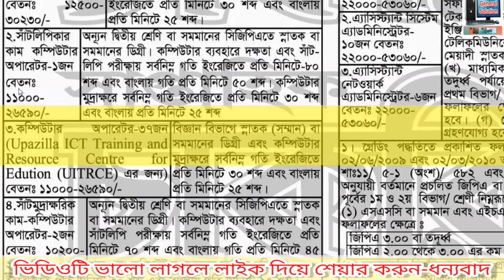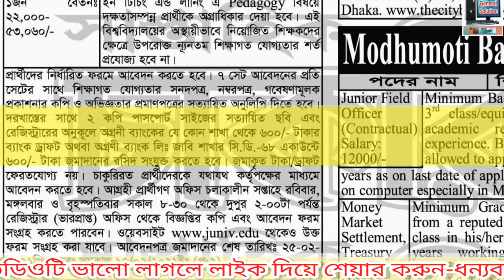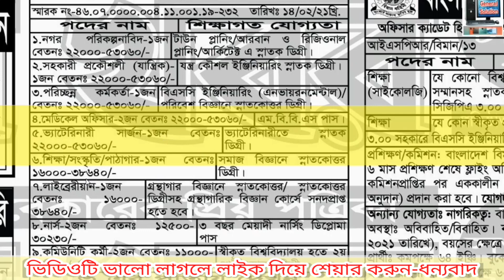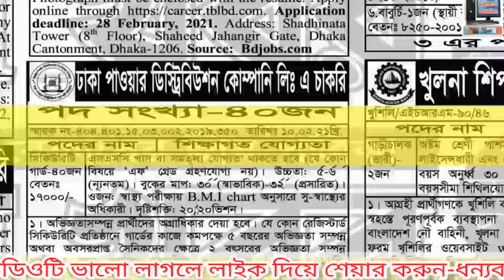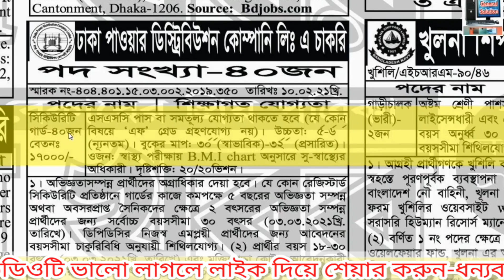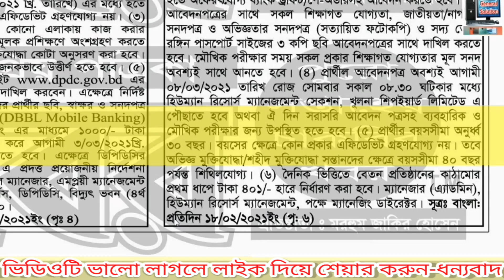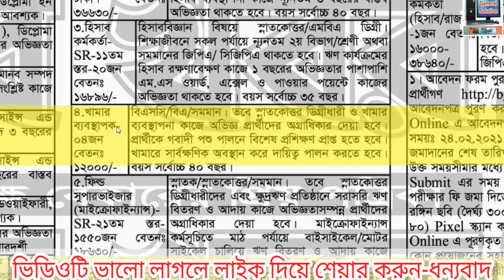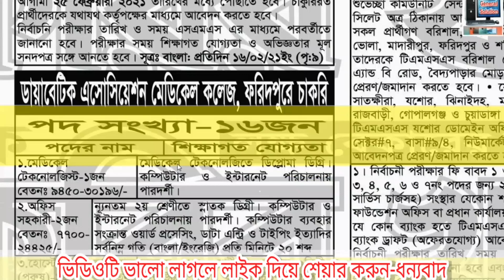সাপ্তাহিক চাকরির খবর পত্রিকা 19-02-2021 | Chakrir Khobor Potrika 19-02-2021 | Weekly job News Paper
সাপ্তাহিক চাকরির খবর পত্রিকা 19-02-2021,
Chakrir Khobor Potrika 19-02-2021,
Weekly job News Paper,
19 ফেব্রুয়ারী 2021 প্রকাশিত সাপ্তাহিক চাকরির খবর পত্রিকা,

chakrir dak jobs newspaper,
chakrirdak,
চাকুরির বিজ্ঞপ্তি,
এই সপ্তাহের চাকরির খবর 2021,
chakrir khobor potrika,
সাপ্তাহিক চাকরির ডাক,
সাপ্তাহিক চাকরির ডাক চাকরির খবর,
চাকরির খবর পুলিশ ২০২১,
চাকরির খবর 2021 সরকারি,
চাকরির খবর 2021 বাংলাদেশ,
চাকরির খবর পত্রিকা আজকের ২০২১,
চাকরির খবর apps,
bd jobs চাকরির খবর,
government job circular 2021,
চাকরির খবর download,
চাকরির খবর pdf,
চাকরির খবর 2021 পুলিশ,
নতুন চাকরির খবর 2021,
chakrir khobor apps,
chakrir khobor bangla chakrir khobor,
prothom alo chakrir khobor,
new chakrir khobor 2021,
chakrir khobor,
ajker chakrir khobor,
army a soptaher chakrir khobor,
a soptaher chakrir khobor potrika,
bangladesh chakrir khobor,
bd chakrir khobor,
bd government jobs,
chakrir khobor bangla newspaper,
chakrir khobor bangla potrika,
chakrir khobor potrika today,
chakrir khobor potrika pdf,
chakrir khobor potrika download